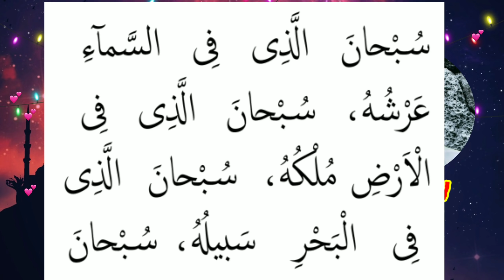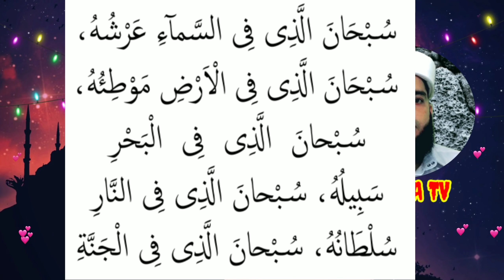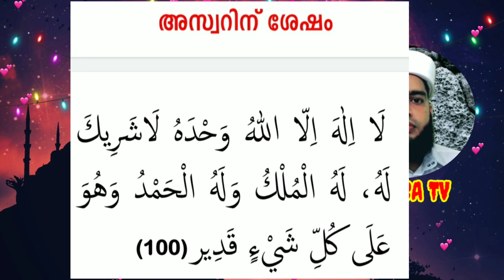അറഫാദിനം | പ്രത്യേക ദിക്റുകൾ,ദുആകൾ | ടെക്സ്റ്റ് സഹിതം|ദുആകൾ സ്വീകരിക്കാൻ പ്രത്യേക ചെയ്യേണ്ട കാര്യം!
THOIBA TV വാട്സാപ്പ് ഗ്രൂപ്പിൽ ചേരാൻ ഈ ലിങ്കിൽ അമർത്തുക.

ഗ്രൂപ്പ് : 1

ഗ്രൂപ്പ് : 2

ദൈനം ദിന ജീവിതത്തിലെ പുണ്ണ്യ കാര്യങ്ങൾ ആരാധനയിലെ ദിക്റുകൾ,ദുആകൾ തെറ്റു കൂടാതെ അറിയാനും ഖുർആൻ,ഹദീസ് കർമ്മശാസ്ത്രം,തസവ്വുഫ് തുടങ്ങിയ വിജ്ഞാനങ്ങൾ അറിയാൻ ഈ ചാനൽ സബ്സ്ക്രൈബ് ചെയ്യുക.